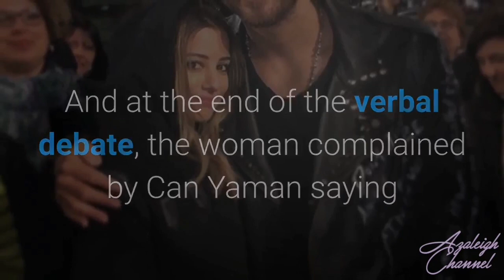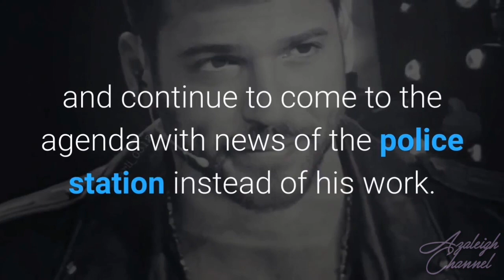Can Yaman has no CRIME